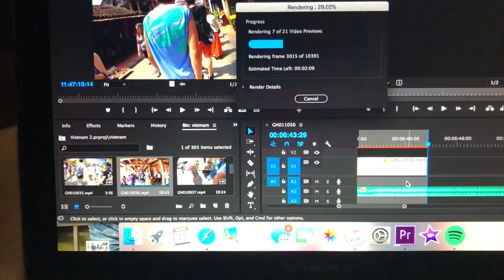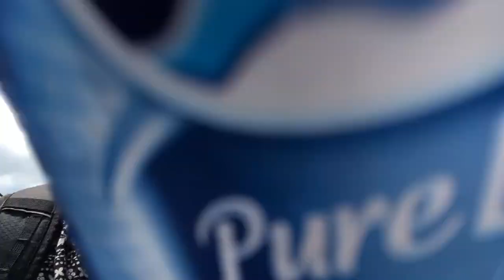Asien Vlog 13 - Bali The Last Experience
AMELASPOJKAR - INSTAGRAM

Efter veckors av resande begav vi oss tillslut till paradisön Bali där vi mötte upp ännu fler vänner. En ö som bjöd på allt från moppeturer i 100 km/h i djupa dyk på 30 meter.
Att göra en kort och effektiv vlogg var målet.. det gick sådär, allt var för bra för att inte ha med!
TACK FÖR ALLT!

Medverkande - Instagram

Max Påhlman - Mmaaax
Fabian Påhlman - FabianPahlman
Gustaf Lundberg - GustafLuundberg
Gustav Wigander - Gusstaav
Jesper Gunnarsson - JesperGunnarss
Felicia Simonsson - FeliciaSimonsson
Amanda Johansson - SaraAmandaJohansson
Sofia Jonasson - SofiaJonasson
Linnea Runefjärd - LinneaRunefjard
Cecilia Albertsson - CeciliaAlbertsson
Isak Edlund - IsakEdlund
David Solvagn - DavidSolvaang
Oskar Arvendal - OscarArvendal